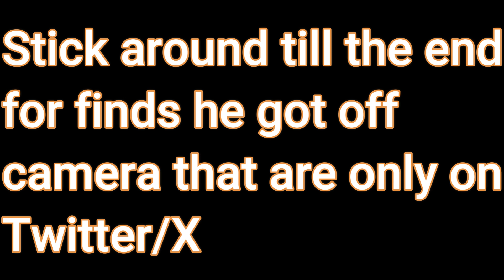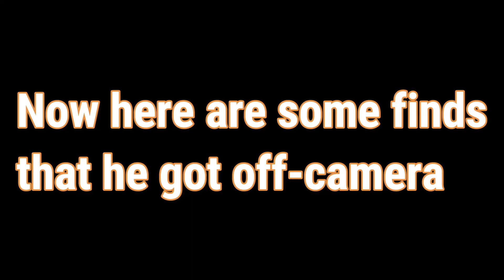Colbem's Best Finds Ever | Loomian Legacy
Wanna Dono? You can do so through Pls Donate on Roblox